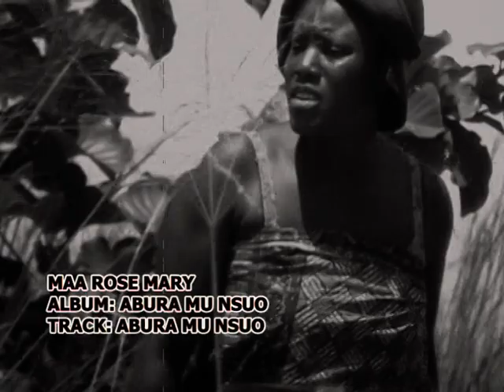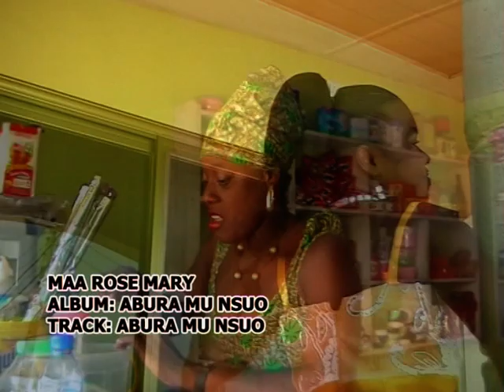ABURA MU NSUO